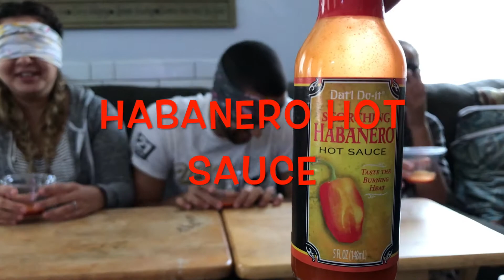WHAT'S IN THE CUP CHALLENGE!!! (SPECIAL GUEST!!)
Today we do "What's In The Cup Challenge" with our special guest!!!

*TURN ON OUR POST NOTIFICATIONS TO KNOW WHEN WE UPLOAD*

Rebecca's SnapChat: RebeccaLopez95

Jordan's SnapChat: JordanLC3